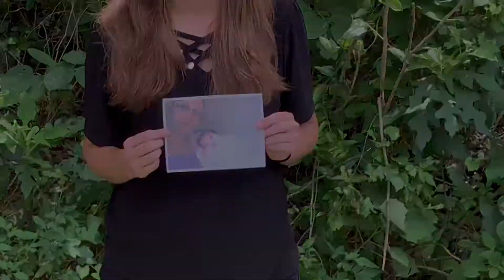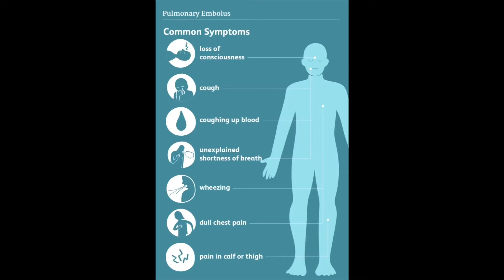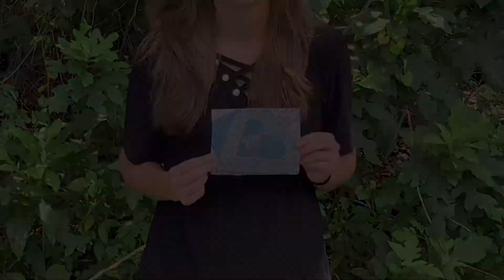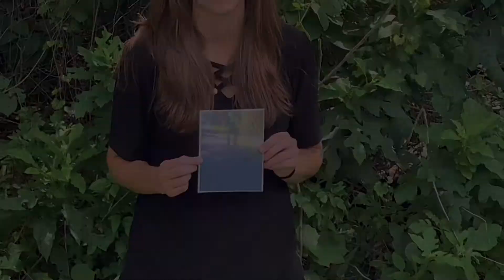Beauty Changes Lives Find a Way Scholarship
Karla Crabtree Paul Mitchell the School Fort Myers, Find A Way Scholarship Submission.